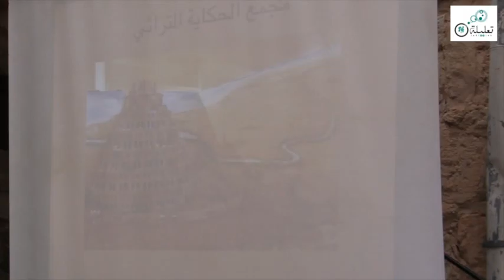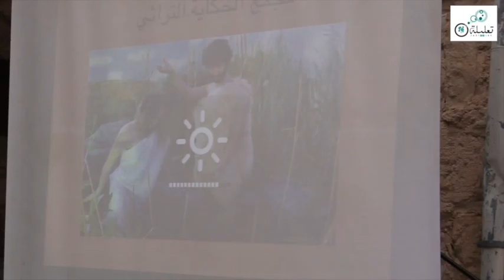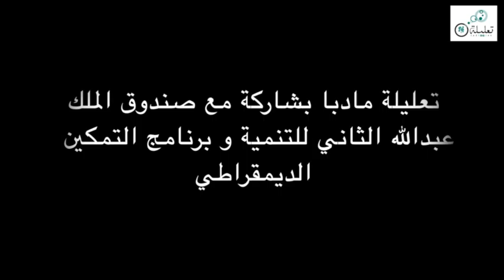فكرة: مجمع الحكاية التراثي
مشااركة: سامر التول

تعليلة مادبا بشراكة مع صندوق الملك عبدالله الثاني للتنمية و برنامج التمكين الديمقراطي

ان الآراء المذكورة هنا تعبر عن وجهة نظر أصحابها و لا تعبر بالضرورة عن آراء تعليلة